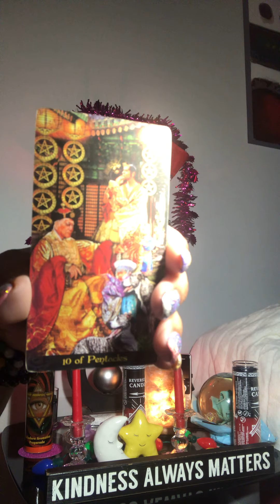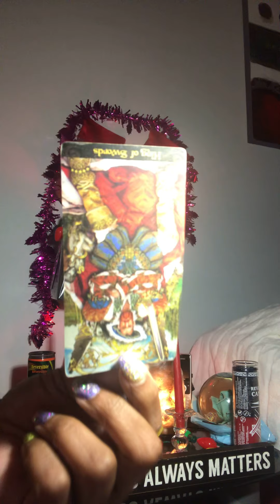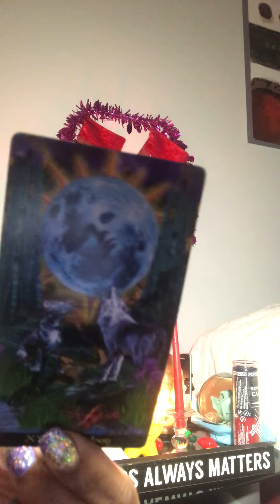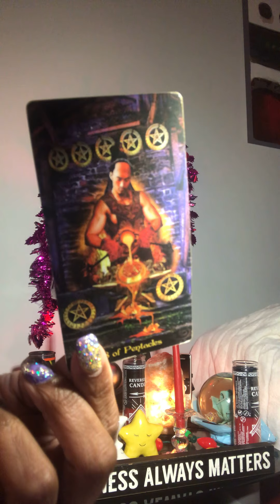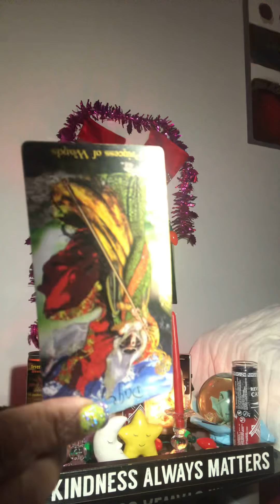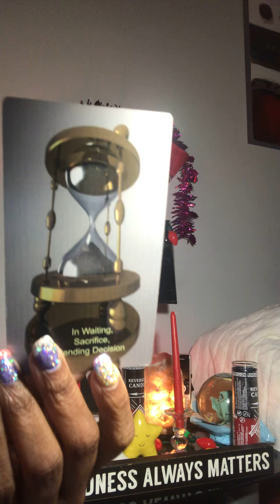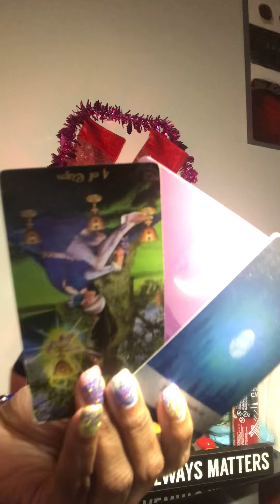Sagittarius wait 2021💡